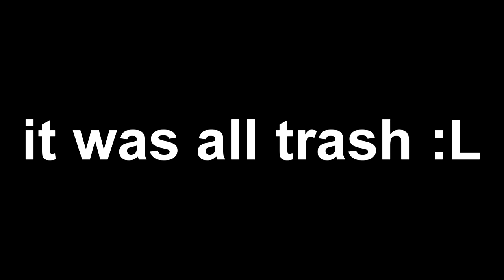Blade Ball But I Beat The *New* Training Mode AI On EVERY DIFFICULTY..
Hi! Sooo Blade Ball recently added a NEW Training Mode against AI and pretty much I beat every difficulty of AI this video! thanks for all the continued support, Hope you enjoy!

Keyboard - Hyper Alloy FPS Pro W/ Cherry MX Blue Switch's